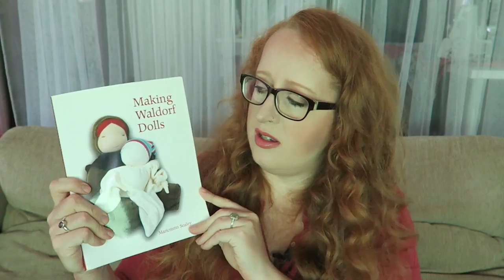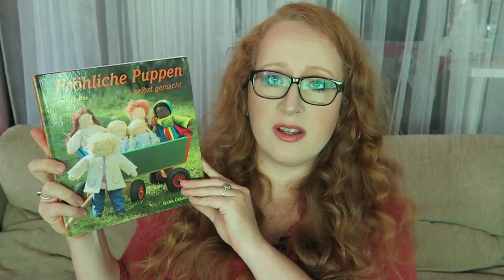Q & A: How did you get started with doll making? Did you take classes?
In this video I am answering one of my viewers questions. She wants to start her own DIY business and is asking how I got started with doll making, if I took a class and how I started making my own patterns.

☀ Here is the link to the shop (PDF patterns, One of a Kind handmade items) or

If you managed to read this far, you are awesome! Leave me a comment saying 'Sunflower' so I know who you are :) ☼